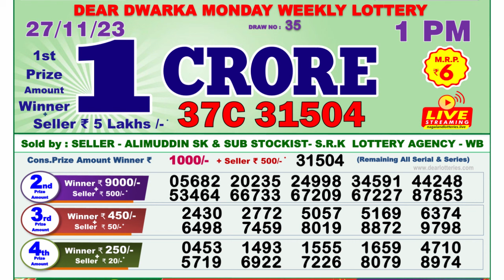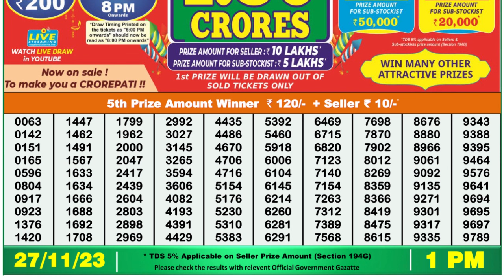Nagaland Lottery Sambad Live 1pm 27.11.23